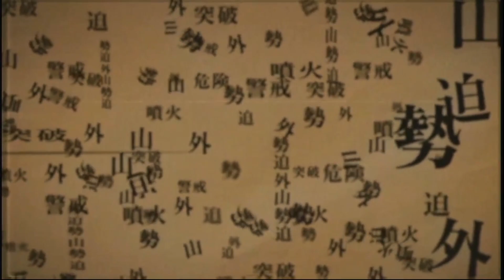Dead by Daylight #1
wassup y'all. if you wanna see me run from some monsters, repairs generators and get a good laugh come watch this 🤷🏾‍♂️